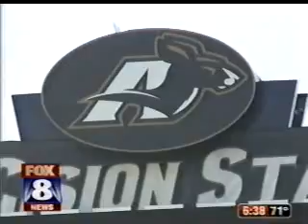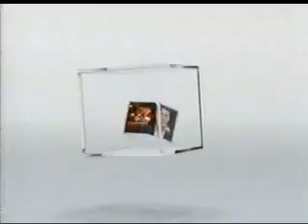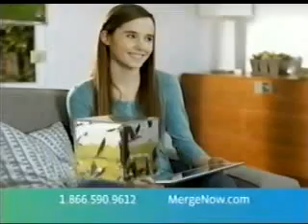5/3/2012 WJW F0x 8 News in the Morning (Part 4)